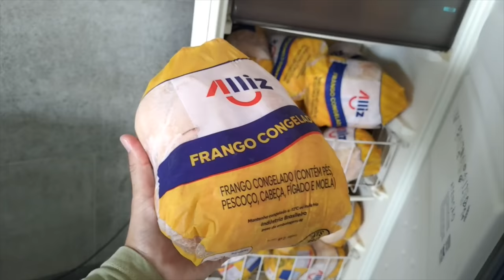ARRECADAMOS BASTANTE DINHEIRO E GANHAMOS MUITO ARROZ (NATAL 2022) - Fubá online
Veja essas Play lists:
Quem me enviar alguma coisa? 💌 🎁
Para: Fubá
Coronel Macedo-SP